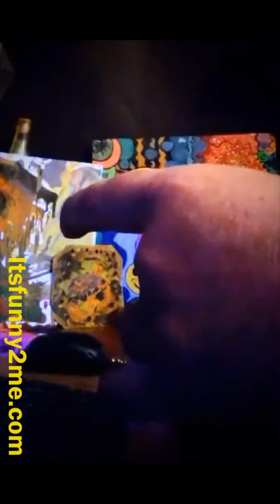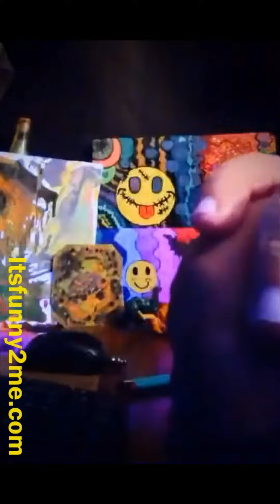Let's Roll A Joint! - Episode 42 - Void Where Prohibited - Itsfunny2me.com 🙄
There are times when smoking out of a bowl just doesn't work for me. Come watch me roll a joint the only way I know how - not very good! Anyway, here's a video.

 Itsfunny2me.com 🙄 Magazines & Comics
 CooLSharpee.com 😎 Pop Culture & Movie Memorabilia
 uniCorpse.com 💀 Original Movie Posters at HollywoodSharpee.com 🎬

Let's Roll A Joint! - Episode 42 - Void Where Prohibited - Itsfunny2me.com 🙄 3 7 23